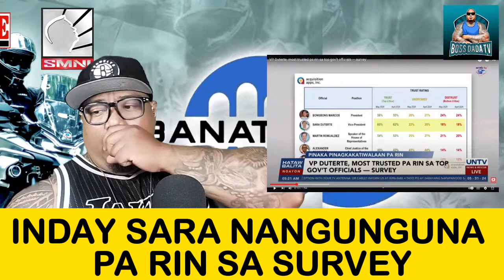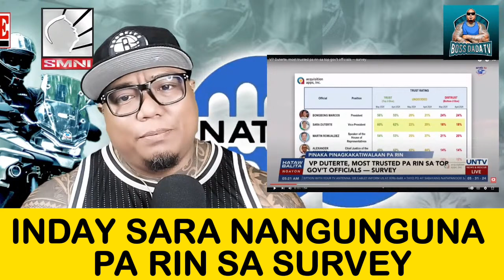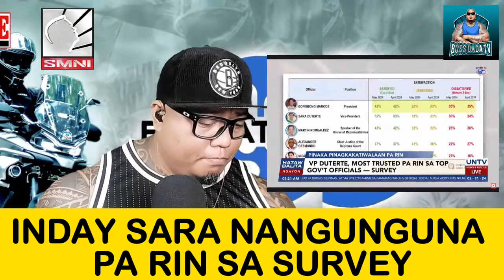INDAY SARA NANGUNGUNA PA RIN SA SURVEY SA KABILA NG KALIWAT KANANG PROPAGANDA